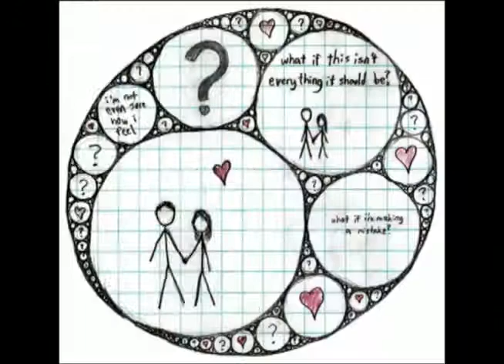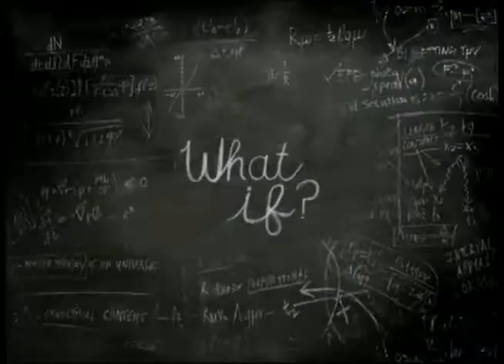Θελει μαγκια ~ Ευσταθια - Πλιατσικας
Εισαι ικανος για μια ερωτικη τρελα να τα τιναξεις ολα στον αερα..;Αυτο ειναι μαγκια